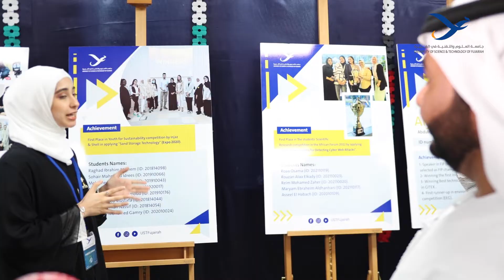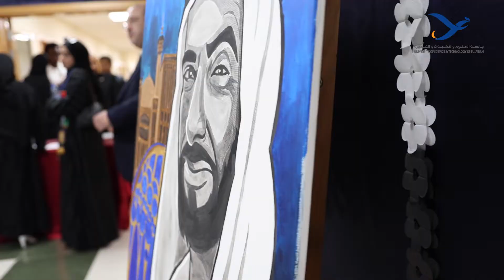التقرير الإعلامي عن احتفالات جامعة العلوم والتقنية بذكرى العيد الوطني الـ51